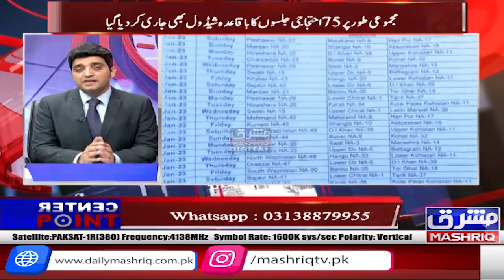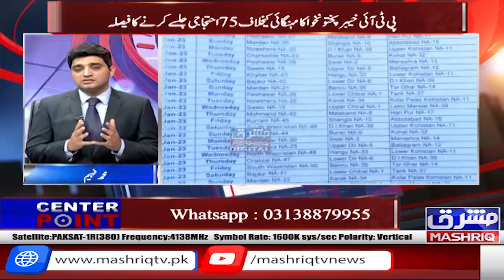Center Point | 4th-January-2023 | Mashriq TV